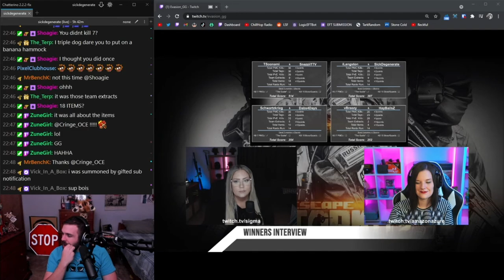Escape From Tarkov Evasion Tourny highlights part 1/2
WATCH THIS ACTION LIVE ON TWITCH!